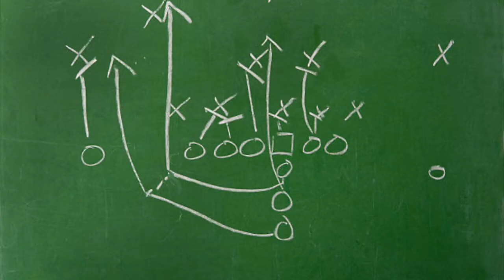Gator Beat Reporter Roundtable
Florida Gator beat reporters go around the horn to discuss Florida Gators basketball, Florida Gators baseball and Florida Gators football.

They discuss who might stay or go from the basketball team, what the shortened season due to COVID-19 means for the legacy of the Gators baseball team and what the cancellation of spring practice means for the Gators football team.